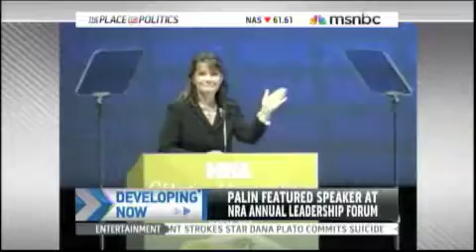Cathy Areu on MSNBC's Daily Rundown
Cathy Areu discusses Sarah Palin's NRA speech with MSNBC host Alex Witt.